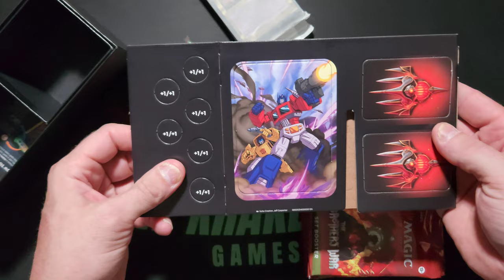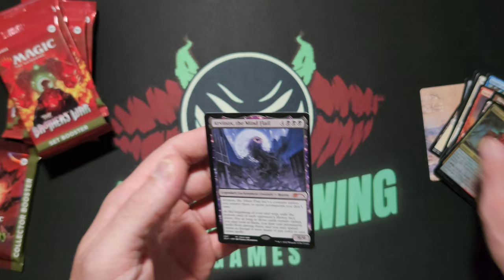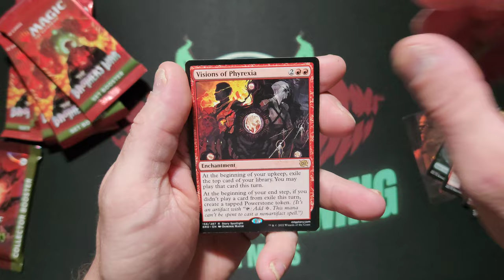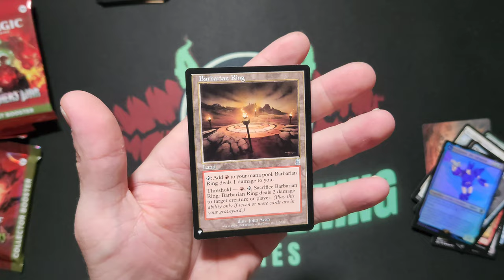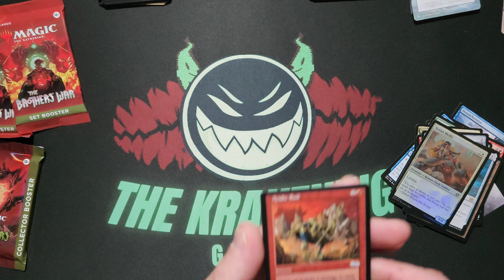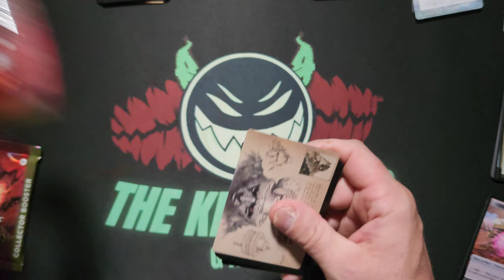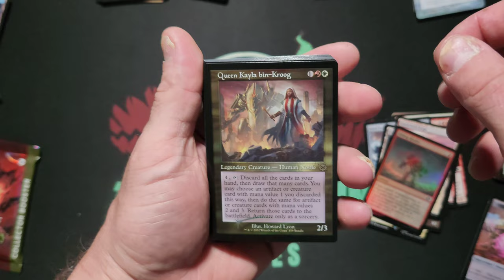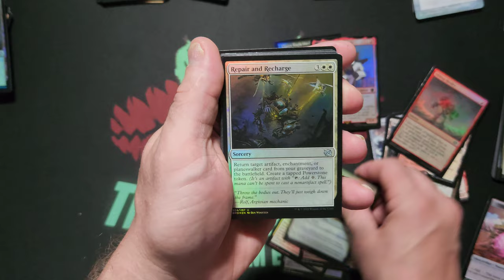The Brothers War Gift Edition Bundle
We Grabbed a Gift Edition Bundle from The Brothers War. We hope you Enjoy. Stay Safe, and Stay Lucky!!